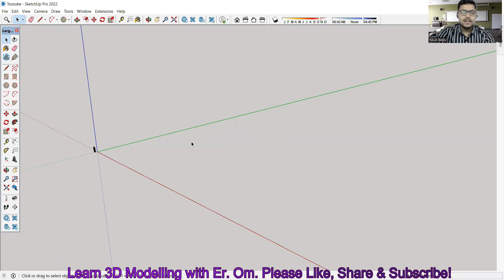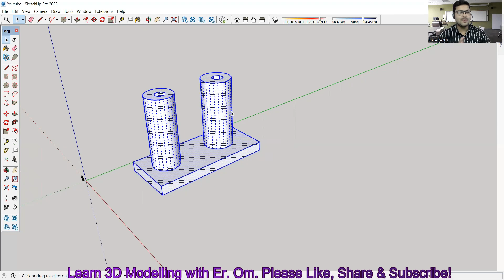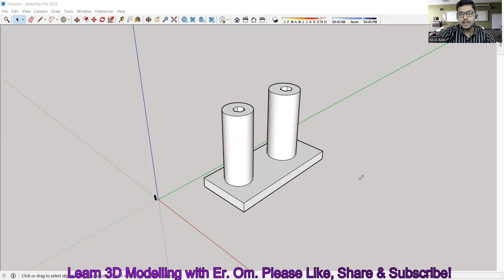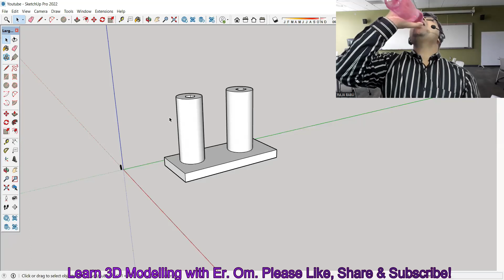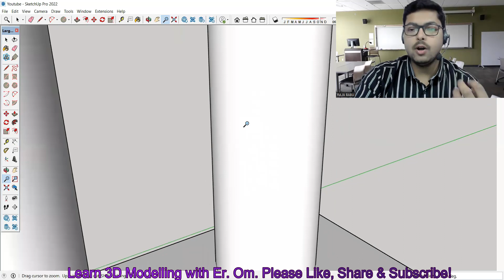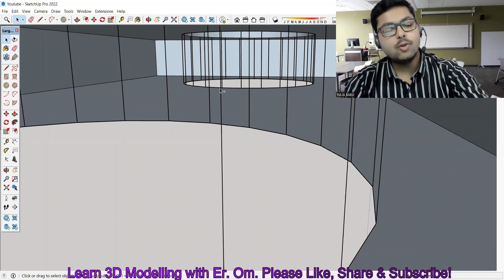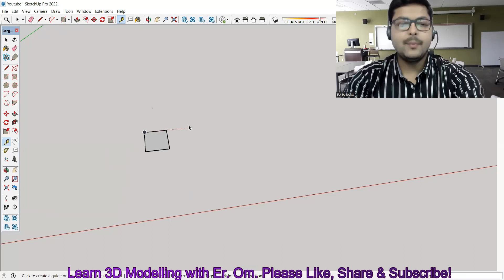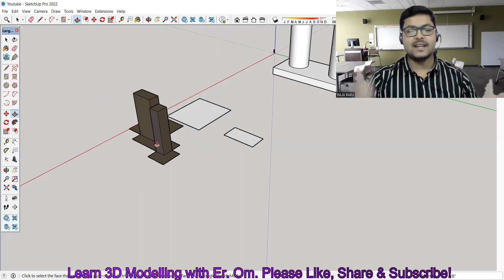Civil Raja's SketchUp Class - The Perfect For You || Navigation Tool in SketchUp Pro 2022 || Orbit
This is your SketchUp Tutorial in Hindi. Learn SketchUp with Er. Om Shiv Raja Babu.

In this video we have learned:
1. Navigation tools in SketchUp Pro. 2022
2.  How to rotate the view in SketchUp Pro. 2022 - orbit
3. How to slide/move the model in SketchUp Pro. 2022 - pan tool
4. How to zoom into the model in SketchUp Pro. 2022
5. How to zoom at a particular point in SketchUp Pro. 2022- Zoom Window
6. How to come out of extra zoomed space in SketchUp Pro. 2022- Zoom Extend
7. Zoom Previous- How to get back to the last zoomed point
8. How to make a rectangle using the diagonal- center to the center rectangle
9. How to come out of any command in Sketchup Pro. 2022
10. Shortcuts for commands in Sketchup Pro. 2022